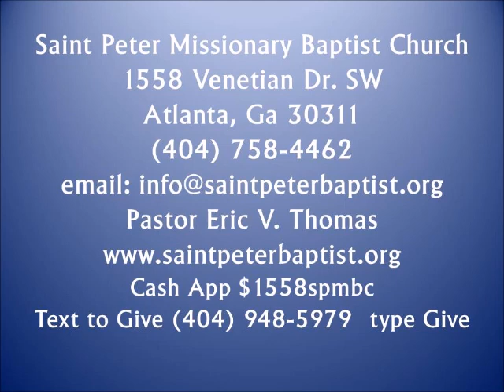Pastor Eric Thomas Expectation Moment -June 10, 2023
Bible Study
Book of Acts Chapter 7: 20-35